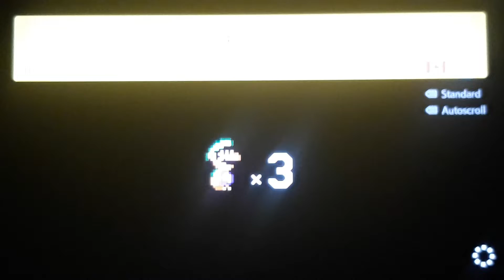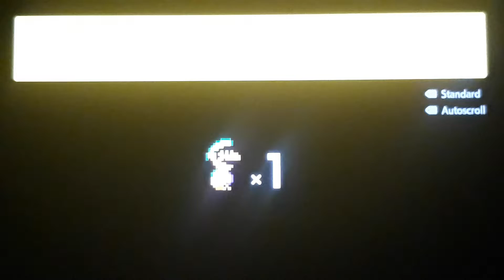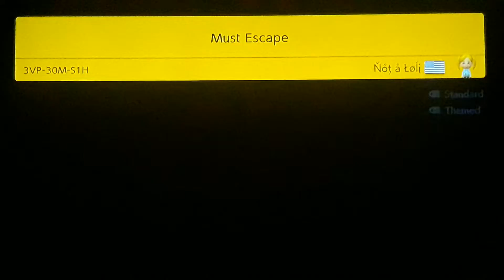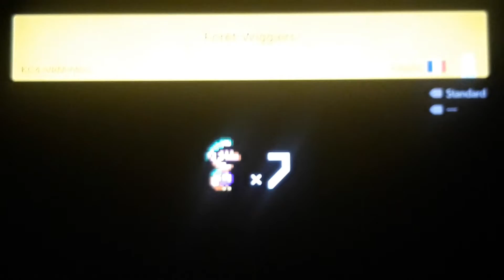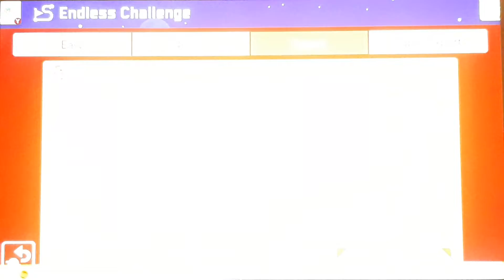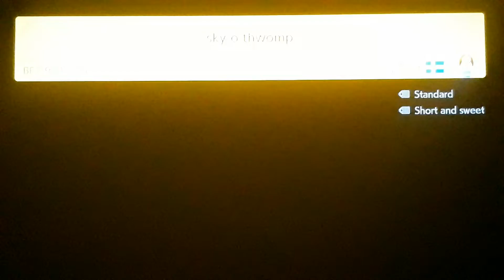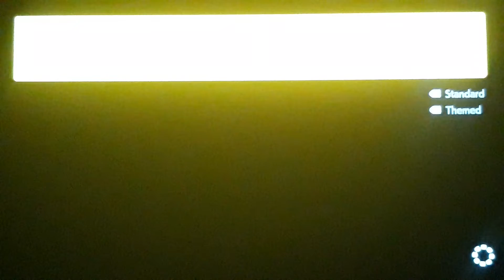Super Mario maker endless mode (Expert 3)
Ughhhhhh